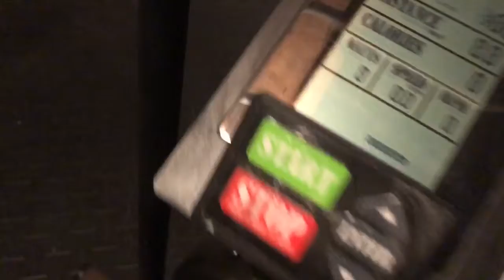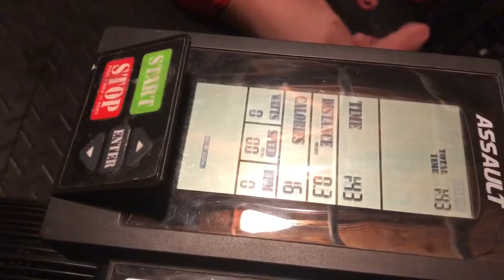"Death Race"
5:25